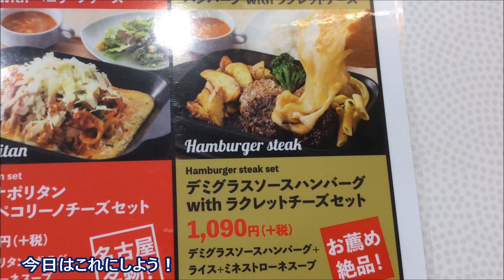【チーズ料理専門店チーズヴァリエッタ】デミグラスソースハンバーグwithラクレットチーズセット☆外食・グルメ・たべあるき・食べ物動画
チーズ料理の専門店ができたので行って来ました。
ラクレットチーズの乗った料理が色々あります。

後継機　VX985M

■チーズ料理専門店でラクレットチーズの乗ったハンバーグを食べたよ　チーズ料理専門店　チーズヴァリエッタ　ラクレットチーズ　ハンバーグ　デミグラスソース　スキレット　外食　グルメ　たべあるき　食べ物動画